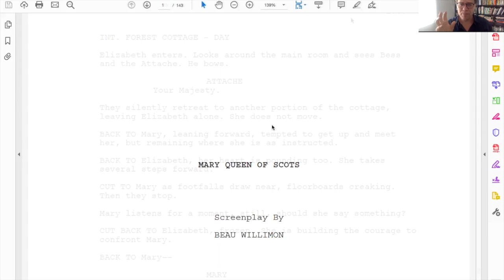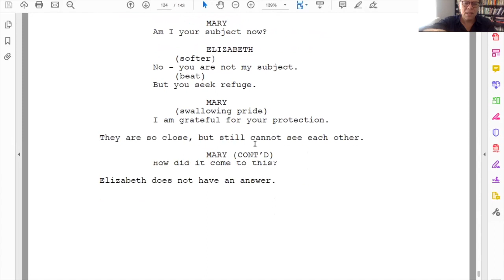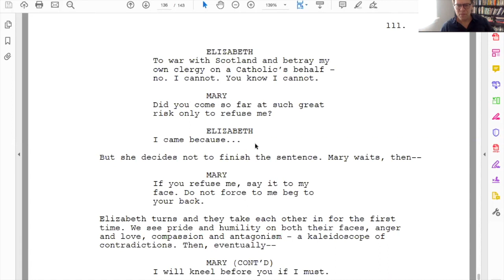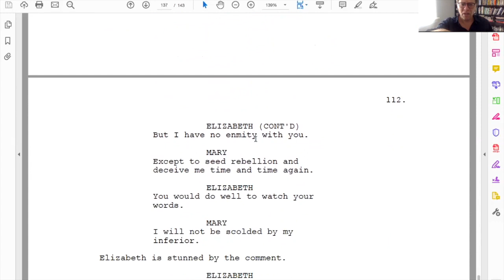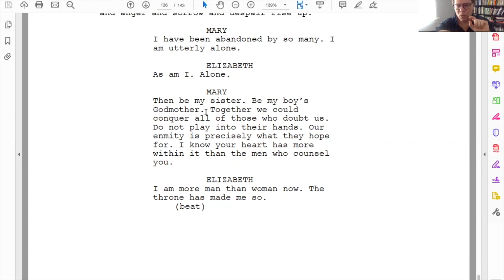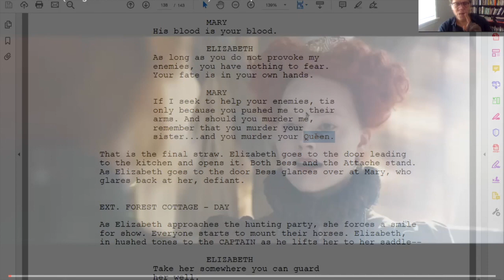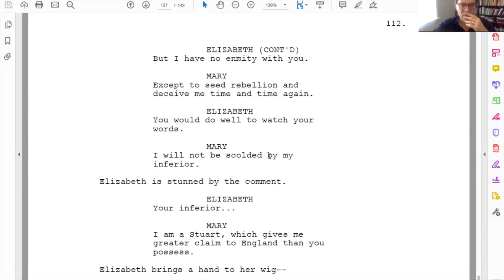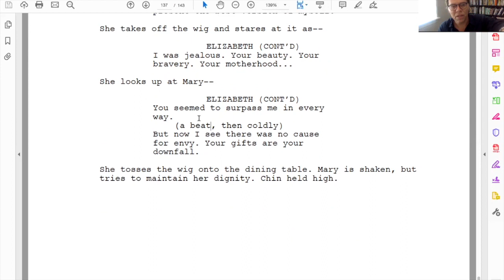ACTING LESSONS FROM MARGOT ROBBIE IN "MARY QUEEN OF SCOTS"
Matthew Harrison teaches acting...

Just one of hours and hours of teaching, hundreds of webinars, talks guest talks, assignments and other resources on the Actor's Campus